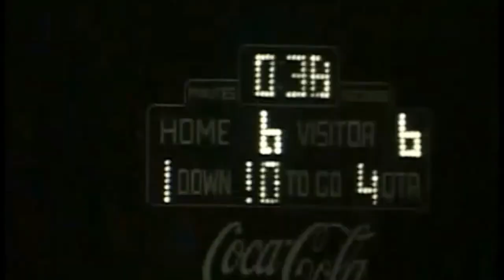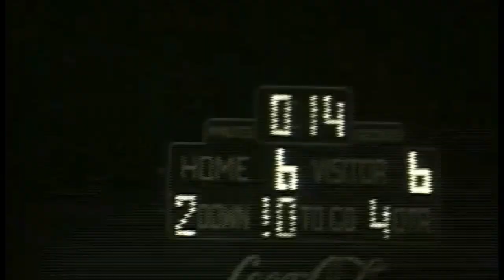Trinity Football 9th Game Manual at Manual Stadium Oct. 22, 1976 Lou., KY.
1976 Trinity Shamrock Football Louisville Kentucky